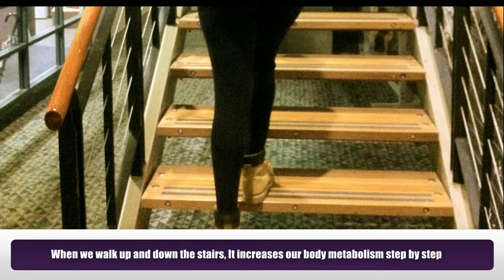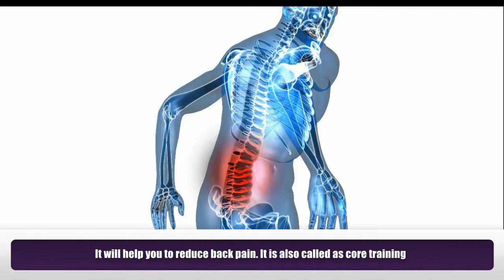11 Health Benefits of Walking Up and Down Stairs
To stay fit and healthy, one need not go to a gym and do regular workouts. They can try out any kind of physical activity in our home, office or college. Walking up and down the stairs is the one easy physical activity that we can simply do anywhere. Some of the benefits of walking up and down stairs are.
1) It helps in increasing our breathing ability so that we can breathe longer. If we train it continuously step by step, it will make us not to get easily tired when we do heavy activities.
2) When we walk up and down the stairs, It increases our body metabolism step by step.
3) It will help you to increase your cardiovascular strength. As it helps increasing your heart beat.
4) It will help you to reduce back pain. It is also called as core training.
5) It helps in forming new muscles. Especially helps in forming feet, muscle.
6) It will make our muscles strong. It can also prevent osteoporosis.
7) It helps in reducing fats and burn calories. Our weight will reduce significantly after practicing walking up and down the stairs routinely.
8)  Walking up and down the stairs regularly for 10 minutes can boost our mental strength. It can alleviate stress also.
9) It will make our mind to think freshly. This will keep your positivity throughout the day.
10) It will help you to get a flattened stomach. This is achieved through    breathing and burning calories
11) It will help us to reduce our weight from 2 to 1kg per week. This will keep you slim and beautiful.

Meet Dr. Purushothaman@Centre For Human Perfection:
About Dr. Purushothaman:
Dr.Purushothaman'sBooks @ Amazon.com
Living In Wellbeing Books@ Kindle